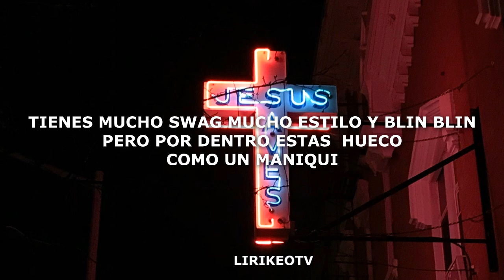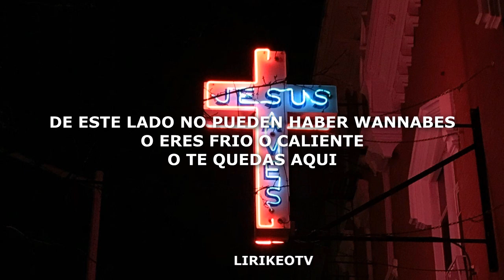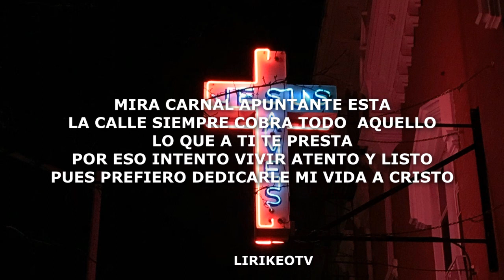Apostoles Del Rap ❌ Inmortal TYL - Solo Cristo Salva (Letra)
ESCUCHA EL DISCO LA ESENCIA DE LIRIKEOTV

Si gustas donar puedes hacerlo por Paypal o a este numero de cuenta

Banco Azteca  a nombre de Manuel Tamariz
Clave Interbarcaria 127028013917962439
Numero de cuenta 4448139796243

Reggaeton y Mas